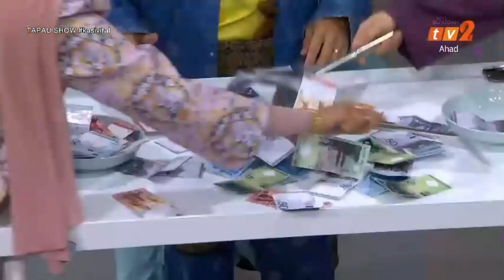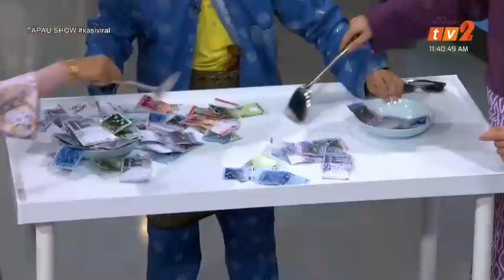Ceduk Duit Raya! - Siti Nordiana & Haqiem Rusli | Tapau Show kasiviral | Part 2